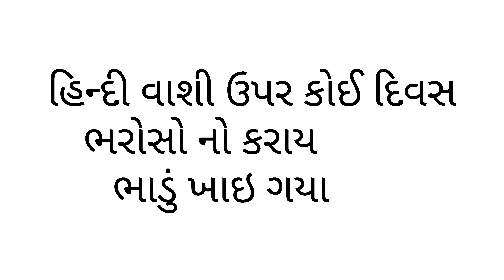રોમિયો રિક્ષાવાળો 😎||samir belim|| New Gujrati comedy video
Title: Romeo Rixawado
Concept & written by-samir belim

samirbelim1

samirbelim

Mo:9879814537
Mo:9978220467